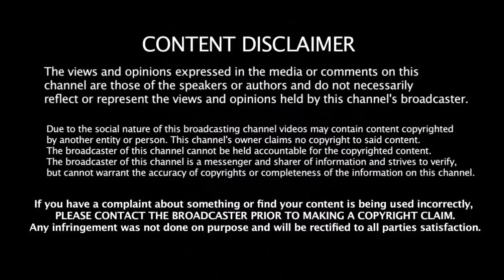2019 உலகக்கோப்பையில் மாஸ் காட்ட போகும் 3 இந்திய வீரர்கள் | 2019 world cup | dinesh karthik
உலகக்கோப்பையில் மாஸ் காட்ட போகும் 3 இந்திய வீரர்கள் | 2019 world cup | dinesh karthik